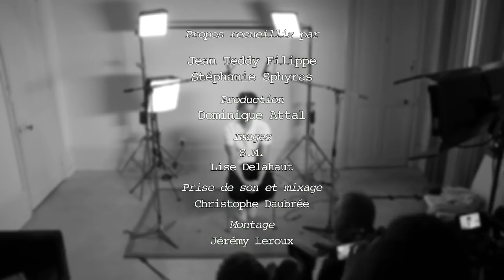Entretien La Rochelle 2018 - Christophe Charrier pour JONAS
JONAS
Arte 20h50 vendredi 23 novembre 2018
Entretien avec Christophe Charrier, scénariste et réalisateur
Résumé : Que s’est-il réellement passé en 1997 pour que Jonas, quinze ans, se retrouve seul et terrorisé en pleine nuit ? Dix-huit ans plus tard, l’adolescent presque comme les autres s’est mué en un jeune homme impulsif, renfermé, mal en point. Pour faire le deuil de son adolescence, Jonas va devoir affronter son passé. Un passé qui remonte chaque jour un peu plus à la surface et qui renferme un terrible secret.
Distribution : Félix Maritaud, Nicolas Bauwens, Tommy-Lee Baïk, Aure Atika, Marie Denarnaud, Ilian Bergala, Pierre Cartonnet
Scénariste et réalisateur : Christophe Charrier
Compositeur : Alex Beaupain
Directeur de production : Frédéric Hubscher
Directrices de casting : Youna De Peretti, Audrey Gini Ravel
Directeur de la photographie : Pierre Baboin
Chef décorateur : Stéphane Perazzi
Ingénieurs du son : Hyacinthe Lapin (chef opérateur son), Emmanuel Croset (mixeur)
Monteuse : Stéphanie Dumesnil
Production : EN COMPAGNIE DES LAMAS (Sandrine Brauer, Marie Masmonteil)
Co-production : ARTE FRANCE - Avec le soutien de la Région Paca et la participation de TV5 Monde
Meilleur téléfilm / Meilleure réalisation / Meilleure musique au Festival de la fiction TV de La Rochelle